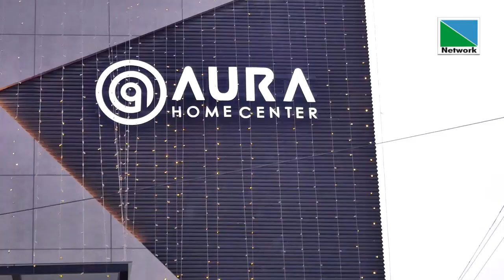പയ്യന്നൂര്‍ ഓറ ഹോം സെന്ററില്‍ ഷോപ്പിംഗ് ഫെസ്റ്റിവല്‍ തുടങ്ങി.